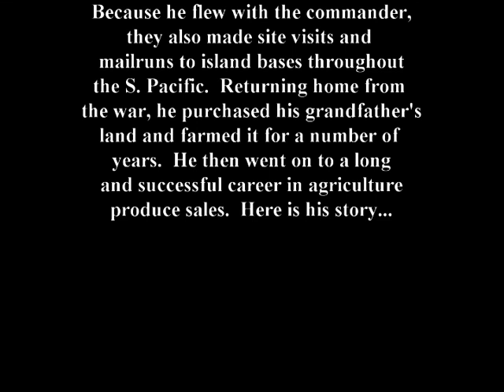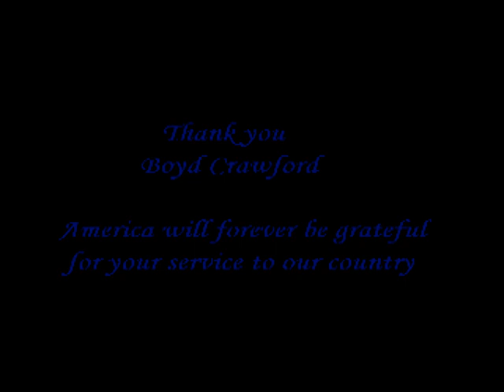Boyd Crawford - His full interview (World War II)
On October 10, 2008 Boyd Crawford sat down at his home in Greeley, CO and told of his experiences in World War II. Growing up on a farm near Meeker, CO, Boyd helped his father get in the harvest and then enlisted in the Navy. After boot camp and aviation training, he was assigned as a sonar/radio operator aboard a PV4Y-2  bomber and shipped out to the Pacific Theater. Based in Guam, the mission of the plane was to hunt submarines and other Japanese shipping. Because he flew with the commander, they also made site visits and mail runs to island bases throughout the S. Pacific. Returning home after the war, he bought his grandfather's land and farmed for a number of years. He then went on to a long and successful career in argriculture produce sales.